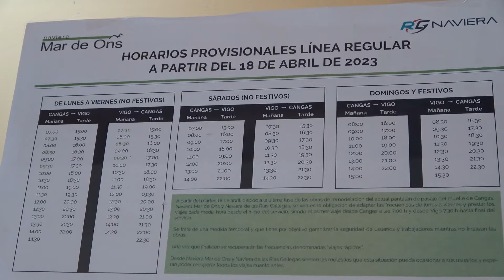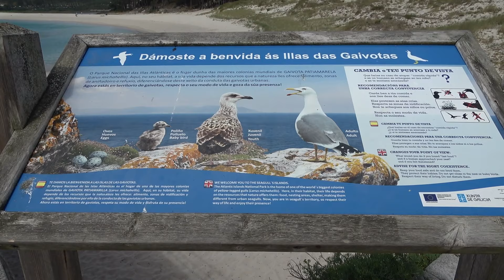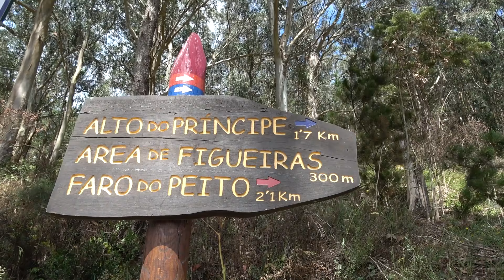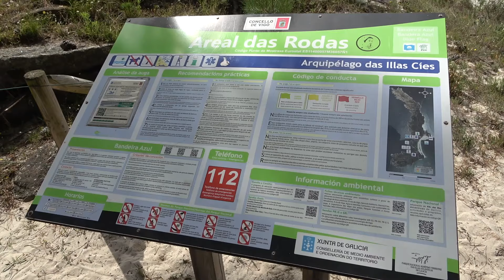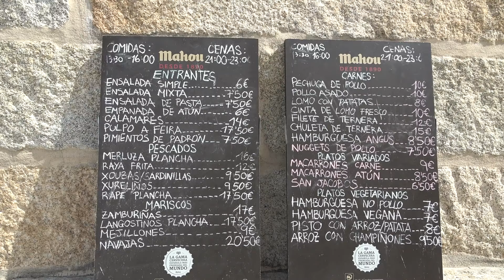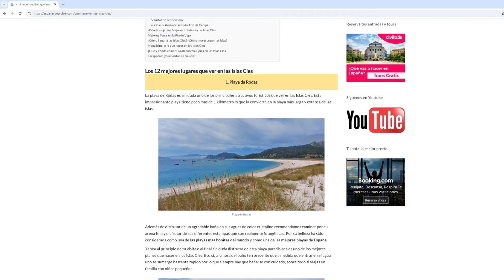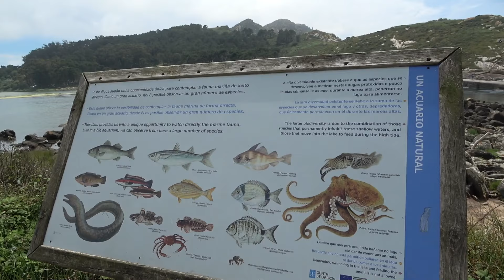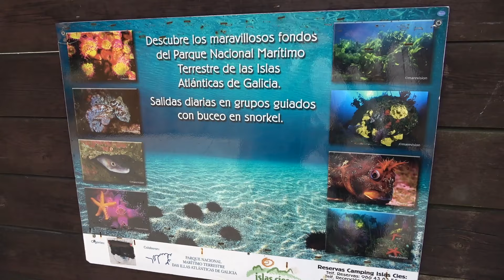Que ver y hacer en ISLAS CÍES 2025 | Galicia - España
Disfrutamos de una de las islas más bonitas del norte de España ubicadas en la río de Vigo y que están incluidas en el Parque Nacional de las Islas Atlánticas de Galicia ¿Te lo vas a perder?

📍 VIAJA SEGURO POR ESPAÑA Y EUROPA:
📍 MAS INFORMACIÓN PARA TU VISITA:
🔔  ¿Qué ver en las Islas Cíes?

- Ferry Islas Cíes
- Mirador Alto do Príncipe
- Playa de Rodas
- Restaurante Rodas
- Playa dos Bolos
- Lago dos Nenos
- Camping Íslas Cíes